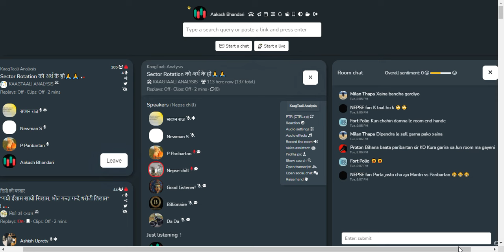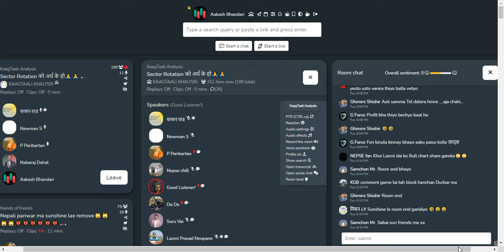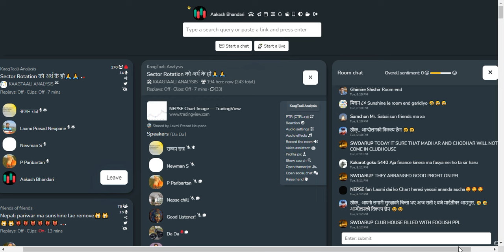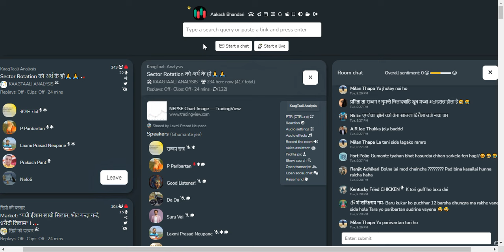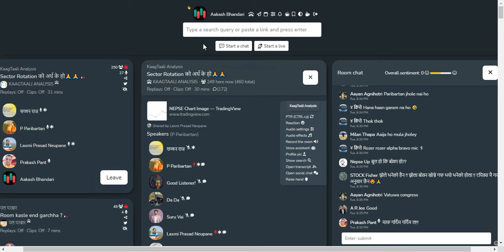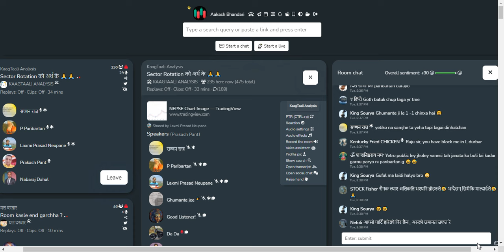शेयर बजार छलफल | NEPSE UPDATEऽ, NEWS AND ANALYSIS | CLUBHOUSE TALKS ABOUT SHAREMARKET NEPAL